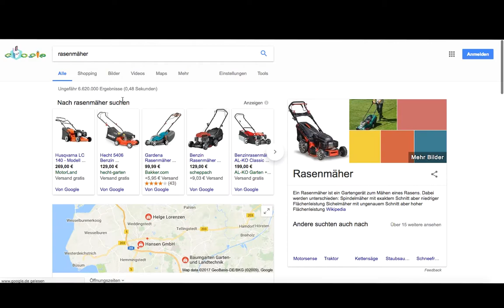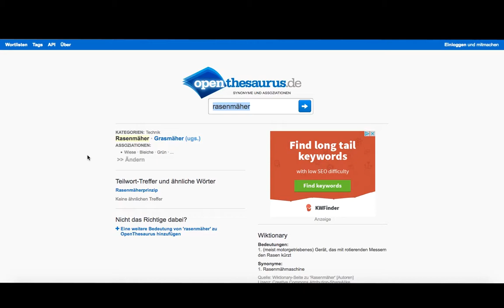Suchmaschinenmarketing - semmooc - Weitere Tools zur Keyword-Recherche